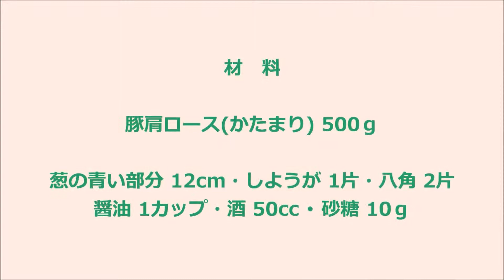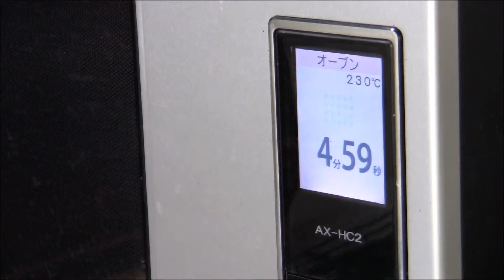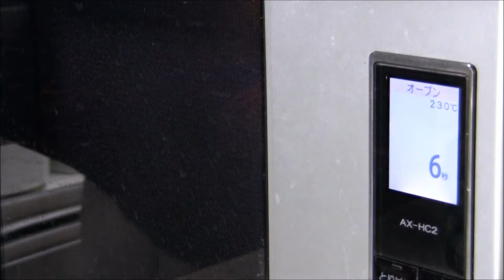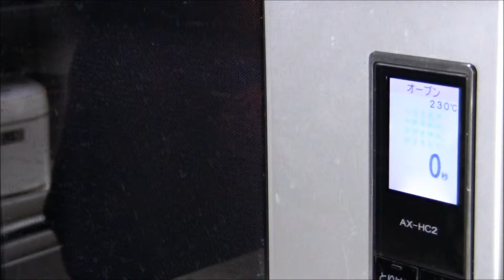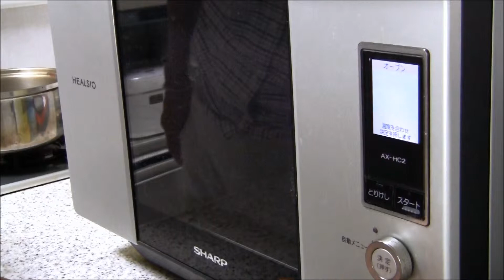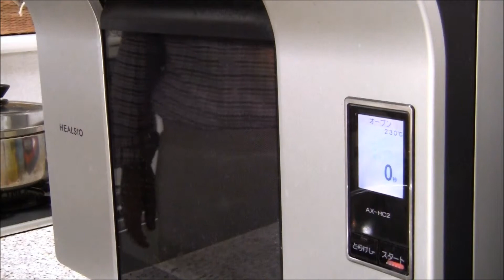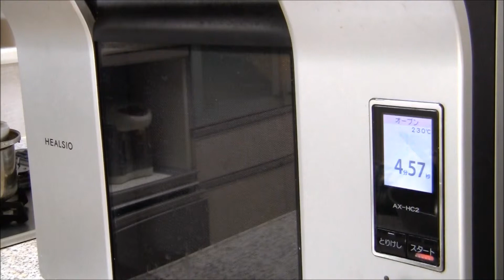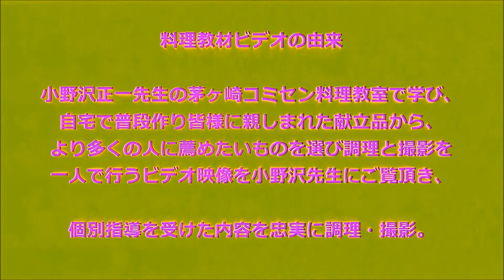料理教材 焼豚